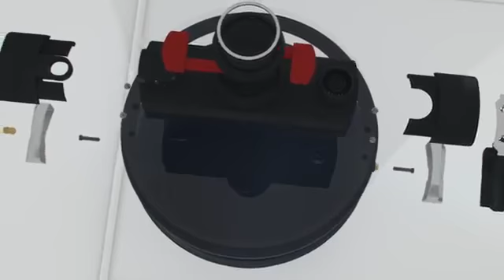Diamond Active Lite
Los utensilios WOLL Diamond están recubiertos con un antiadherente libre PFOA y reforzado con cristales de diamante, resistente a las altas temperaturas, al  roce, duradero y sin toxicidad. Son utensilios aptos para todo tipo de fuegos incluida la inducción y se distinguen por ser más ligeros que los utensilios Woll con Titanio.